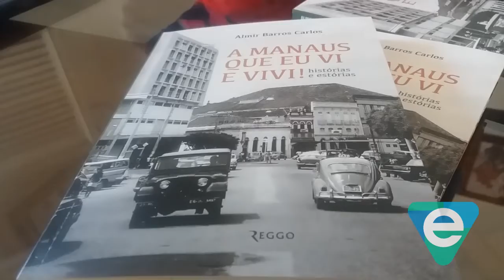Professor Almir Barros fala sobre lançamento de livro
Histórias sobre a capital amazonense serão contadas pelo professor e escritor Almir Barros no livro "A Manaus que eu vi e vivi". Os lugares e pessoas são descritas nas 'memórias' do próprio autor. O lançamento será nessa sexta-feira (10), a partir das 17h.